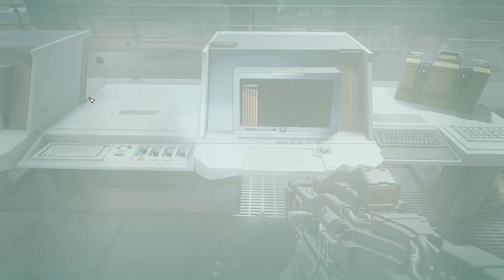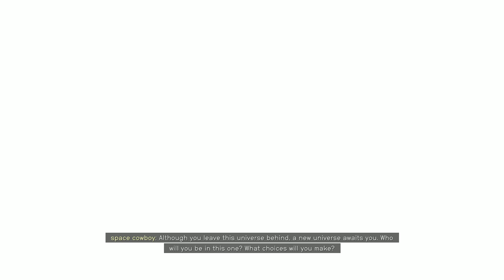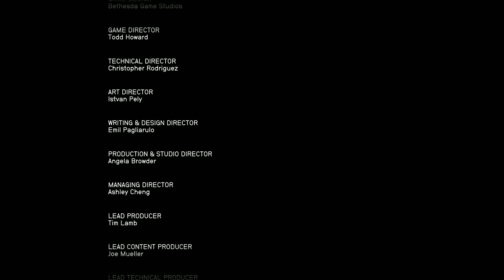THE FINAL SHOWDOWN ! Starfield Walkthrough Part 16 !